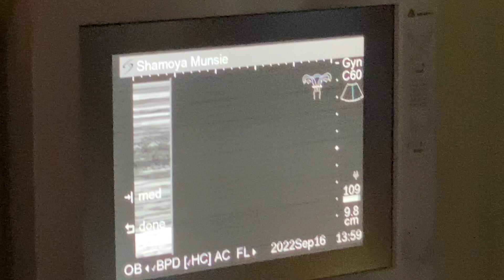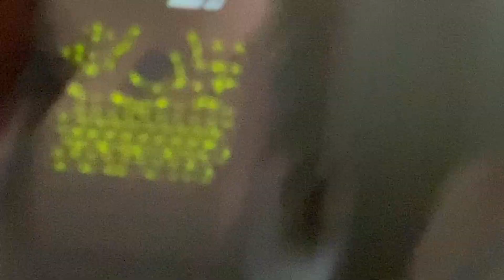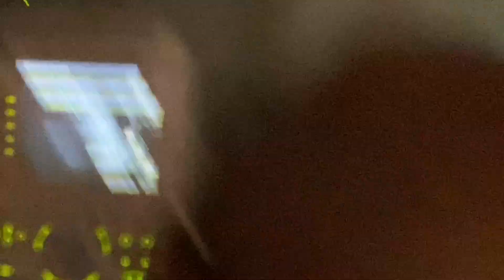SEEING OUR BABY FOR THE FIRST TIME 🥰🥰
Special Thanks & Shout Out To @BulbyMuzik  (Link Below)
Guys Please Give Me/Him A Link For Any Custom YouTube Intro/Outro Music!!

Please Follow us on All Socials:
Moya- Uniquemoya__
Kerone- Kerone30munsie
TicTok: Uniquemoya_